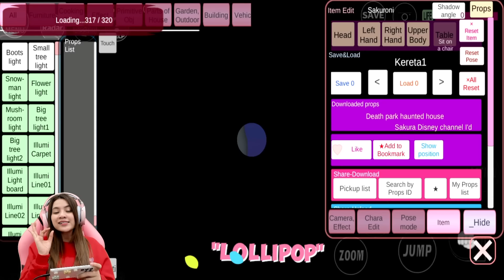JADI ZOMBIE GARA-GARA MASUK RUMAH IBLIS!! APAKAH ADA YANG SELAMAT?? SAKURA SCHOOL SIMULATOR-PART 577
Hello guys..balik lagi di Sakura School Simulator, kali ini Sakurani dan Sakuroni mau masuk Rumah Iblis tapi malah digigit ZOMBIE??!! Horor Banget Katanya!! Gimana keseruannya ya??? tonton terus videonya sampe selesai ya guys!!

Backsong Intro Youtube:
Judul: Gimanapun Kamu
Penyanyi: Ani Nurhayani
Cipt: Ani Nurhayani